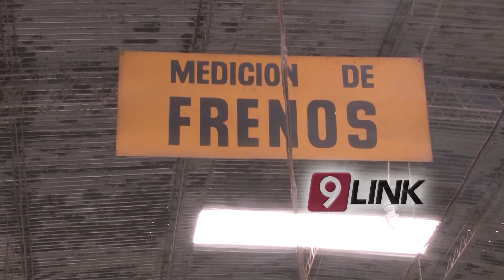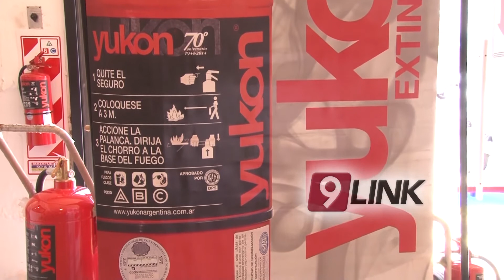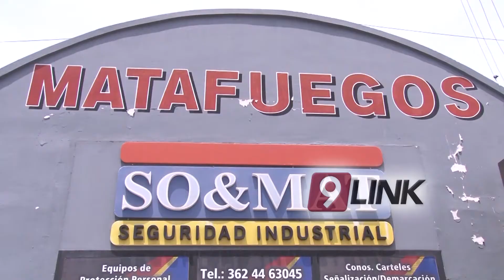C9 - Rutas seguras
Llega el verano y miles de chaqueños y correntinos salen a las rutas del país para buscar vacaciones en playas, montañas u otros puntos del país y el extranjero. Noticiero 9 realizó el siguiente informe con los requisitos y todo lo que hay que tener en cuenta a la hora de viajar, tanto para el conductor como para el vehículo. Averiguamos precios, vigencias y por supuesto algunos tips. Lamentablemente, somos “hijos del rigor”, y todo lo dejamos para último momento.